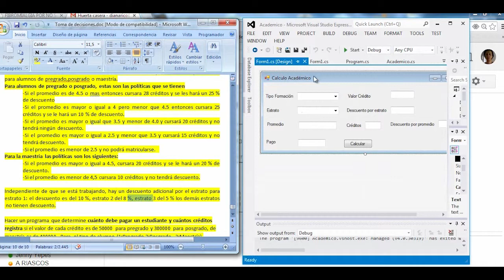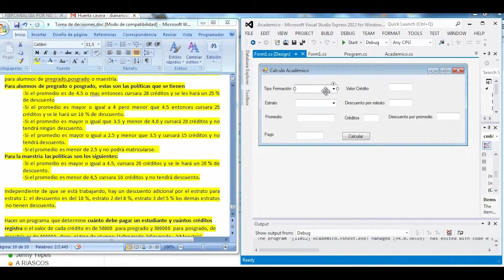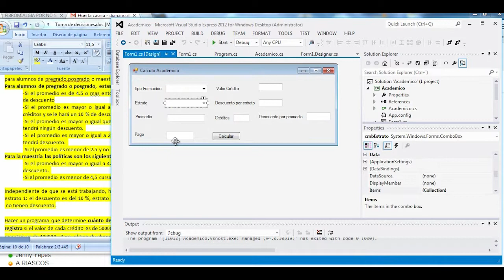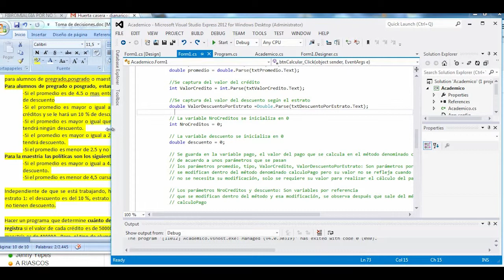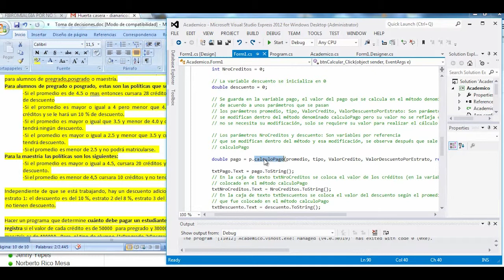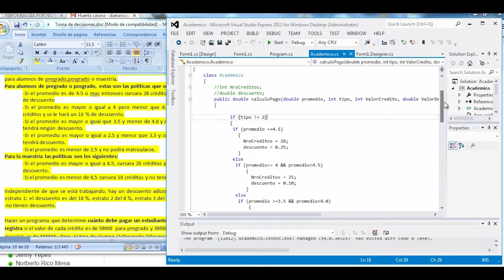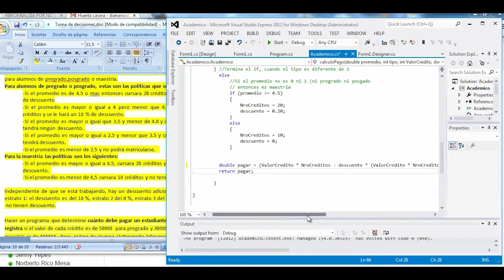Herrmientas de programación - condicionales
Las estructuras condicionales comparan una variable contra otro(s)valor (es), para que en base al resultado de esta comparación, se siga un curso de acción dentro del programa. Cabe mencionar que la comparación se puede hacer contra otra variable o contra una constante, según se necesite. Existen tres tipos básicos, las simples, las dobles y las múltiples.

DIANA RICO
Docente

Coordinador

2015